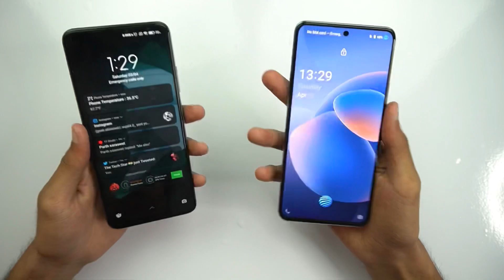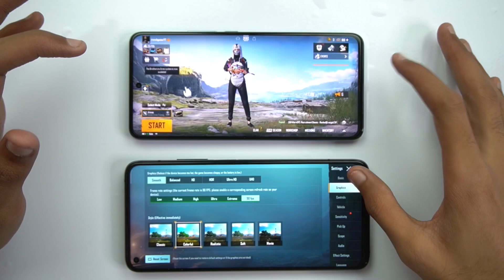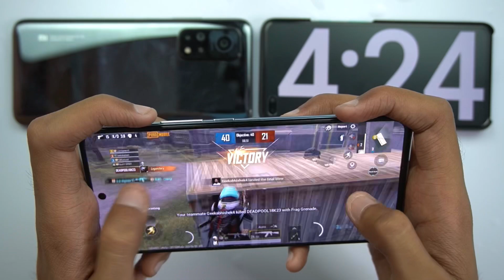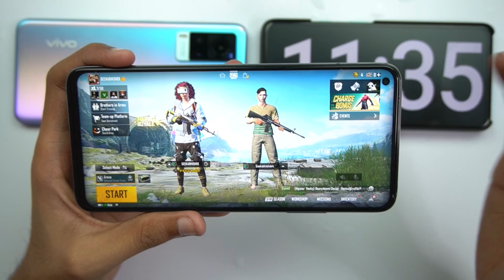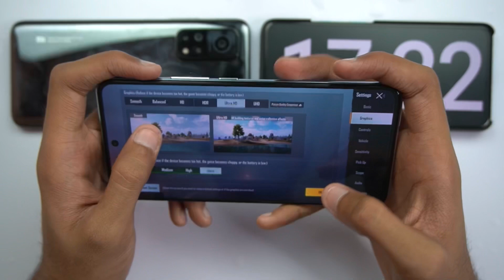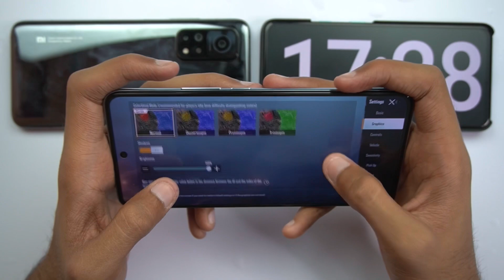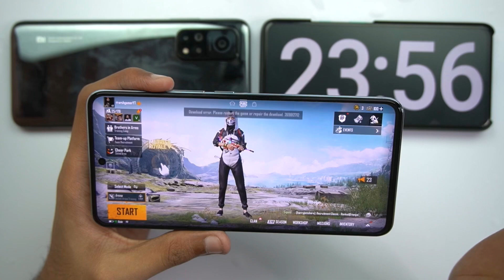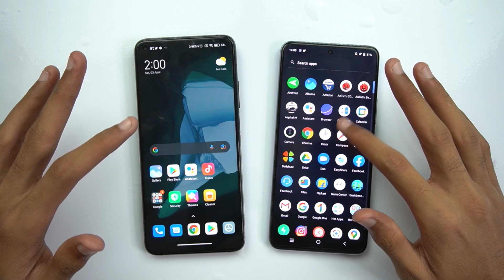Vivo X60 vs Mi 10t Pubg Test, Heating and Battery Test | SD 865 vs 870 😱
In this video I will do the pubg test between vivo x60 and mi 10t and also check out the heating and Battery drain in one hour and I hope you will like this video